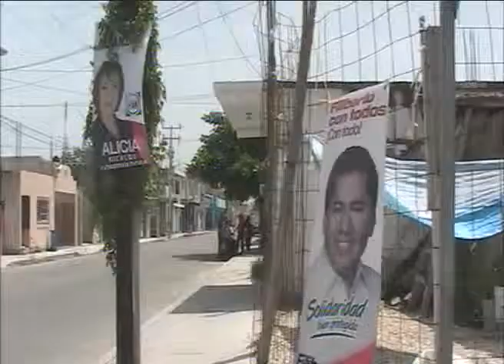Necesitan nomeclatura en la "Nicte-Ha"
Playa del Carmen, Q. Roo.- Piden vecinos de la colonia Nicte-há que se instalen físicamente las nomenclaturas de las calles y avenida principal ya que a juicio popular es un verdadero problema ubicar los domicilios y negocios; tanto para ellos mismos, como para las personas que vienen de otros puntos de la ciudad. Y es que a pesar de que esta populosa colonia tiene más de 10 años de existencia y que en ella habitan miles de playenses, carece de anuncios en donde se indiquen los nombres o numeración de las calles, provocando confusión entre los transeúntes y conductores de vehículos motorizados quienes al adentrarse en la Nicte-há tienes que recurrir al clasico "preguntando se llega a Roma".